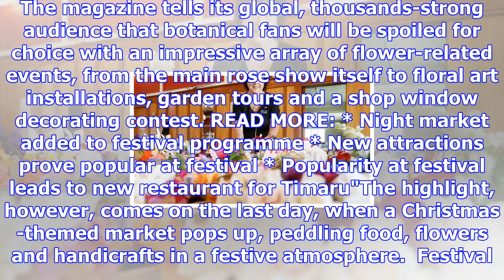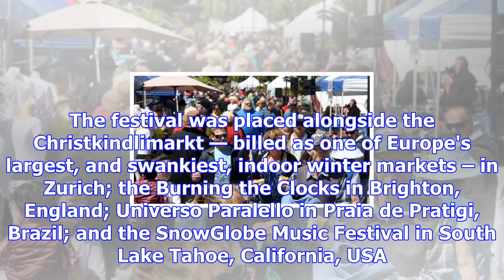Timaru's festival of roses named in top world events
KOREN ALLPRESS Last updated 13:31, November 3 2017 Timaru's Festival of the Roses has long been a mu...